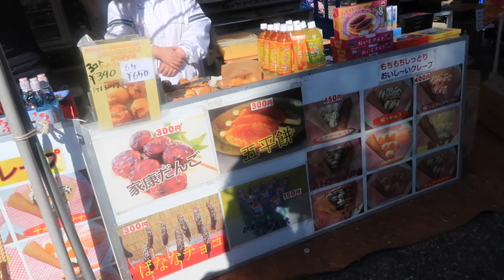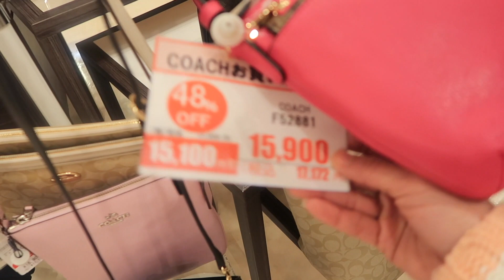VLOG#46|main ketaman|belanja tas baluu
Video ini mengenai VLOG#46|main ketaman|belanja tas baluu

Youtube wakana: Yuri channel

Kalau mau kirim makanan(just kidding)or surat2an
📮dona muramatsu
Shizuoka-ken, hamamatsu-shi,nishi-ku,magori-cho 4510
Kode pos:4310203
Japan